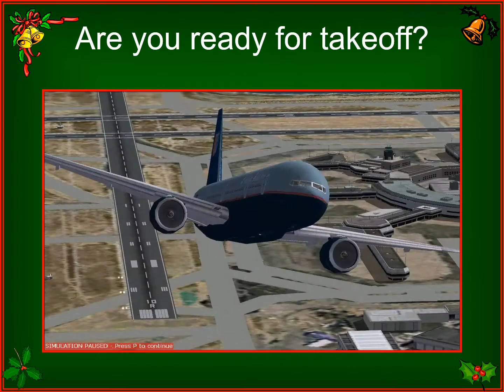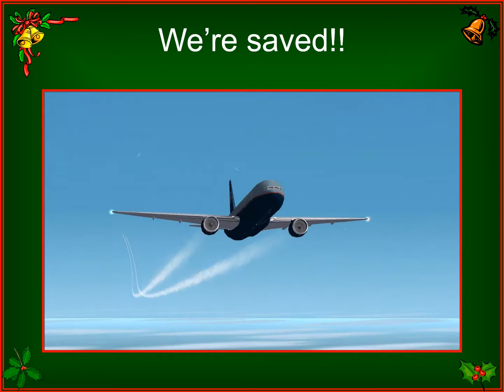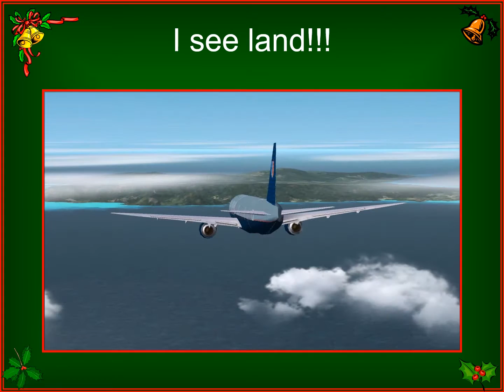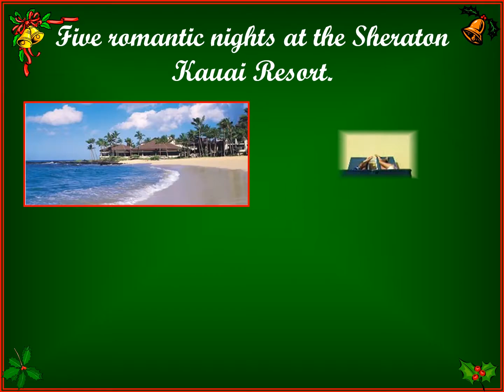Christmas video for Melinda 2001